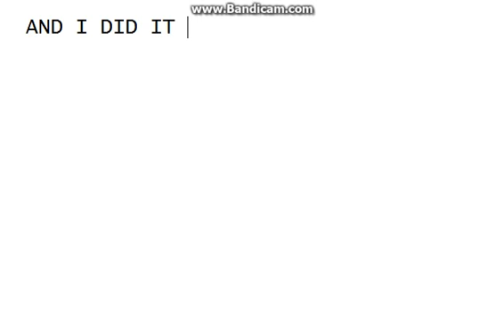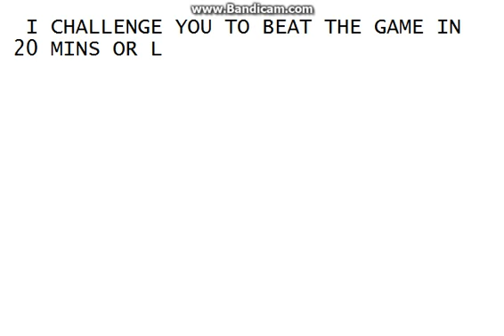I BEAT QWOP!!